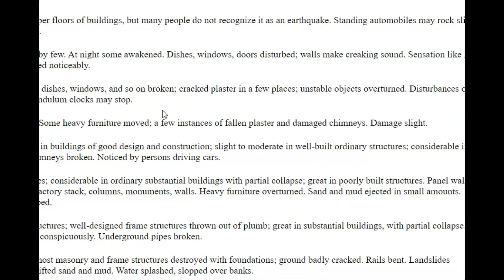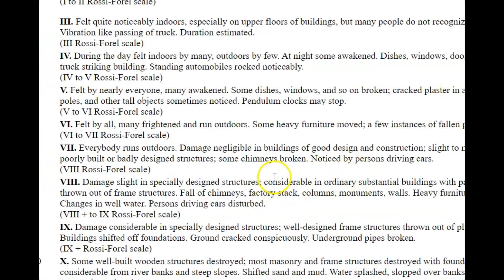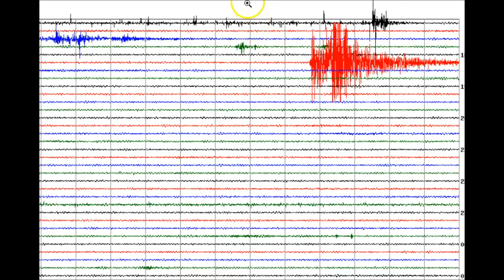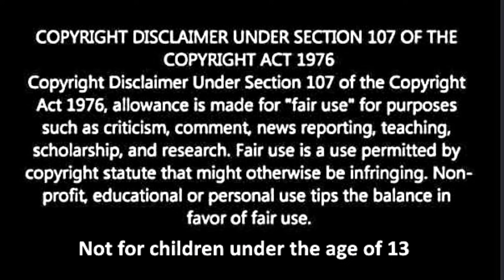Breaking - Earthquake M 4.1 Shattuck, Oklahoma M 4.1 or As High As 4.6